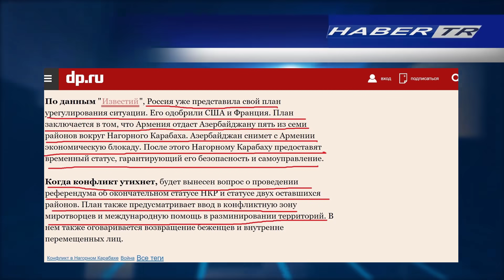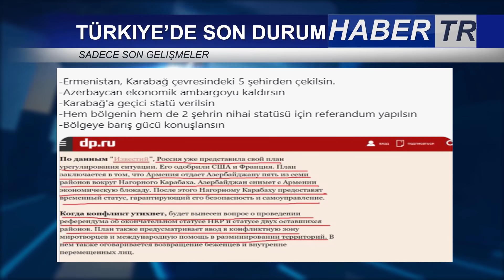TÜRK SAVAŞ GEMİLERİ YUNANİSTAN'DA !!!! TÜRK ORDUSU YUNAN LİMANLARINI ZİYARET EDİYOR !!